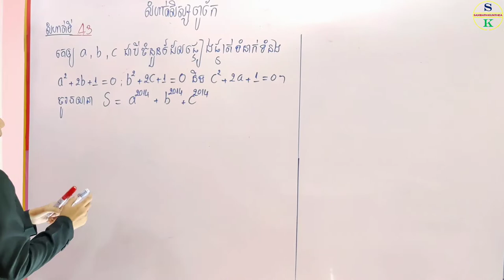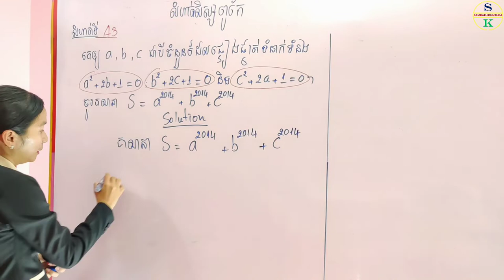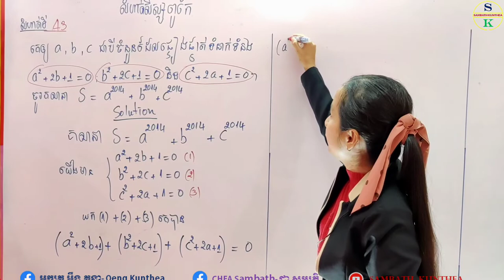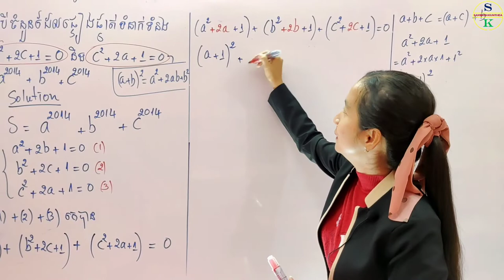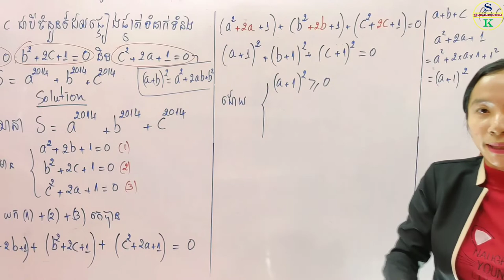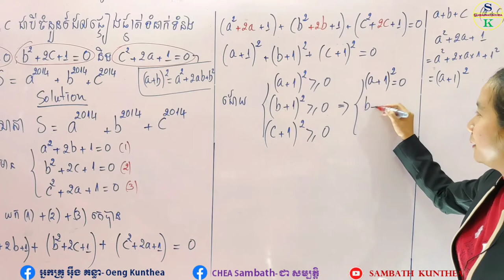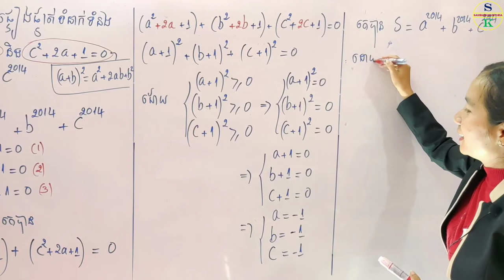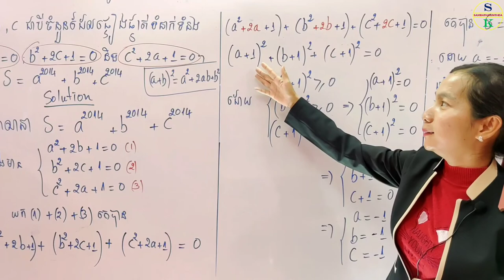គណិតថ្នាក់ទី9 | លំហាត់ទី43 សិស្សពូកែគណិតវិទ្យាថ្នាក់ទី9 | Khmer Outstanding students grade 9